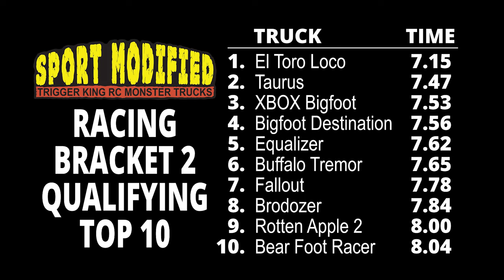Final Sport Mod Race of 2023 - Trigger King R/C Monster Trucks#rcmonstertruck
This is the final Sport Mod racing bracket of the 2023 Summer Series.  @CPActionArt gives you play-by-play as the action and championship chase unfolds.  Race was on October 8 at jbscalegraphics.com Raceway.